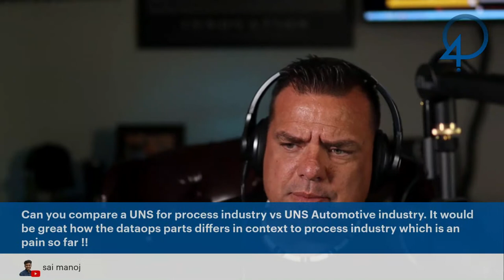Unified NameSpace and Digital Transformation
Join us this week as Walker Reynolds covers what the  Unified NameSpace is and it's place in Digital Transformation